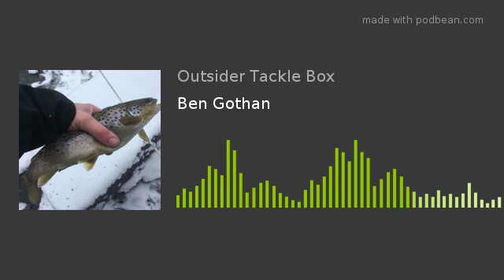Ben Gothan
Interview with Ben Gothan